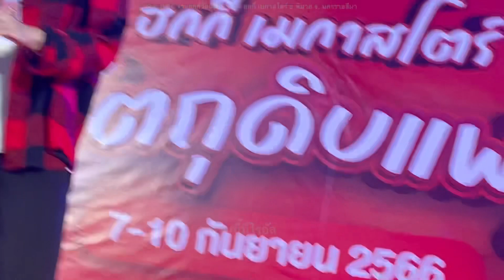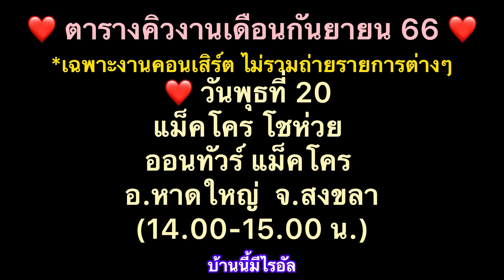เปิดตัวเพลงแรก ติดร.วิชาหัวใจ เอ็นดูมุกอาจจะมีลืมเนื้อนะคับ ฮกกี่โคราช#ไรอัล#ไรอัลกาจบัณฑิตจำปาศิลป์